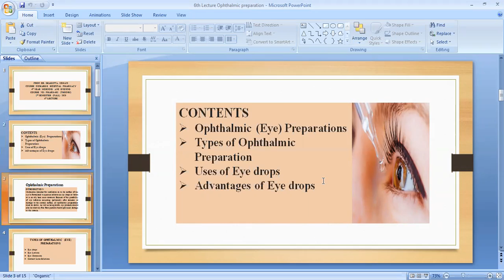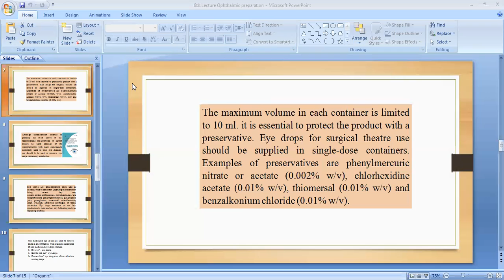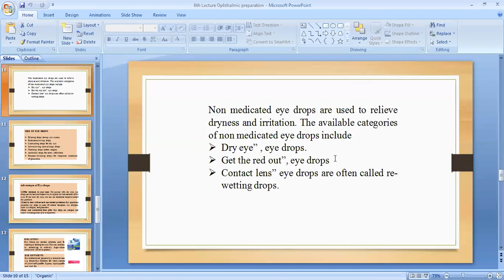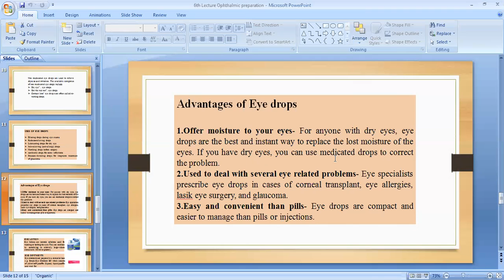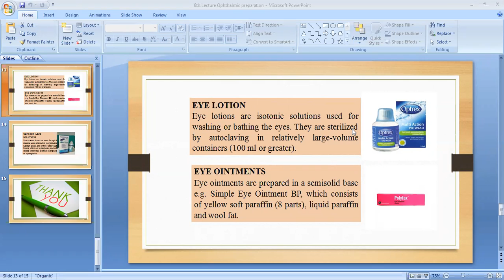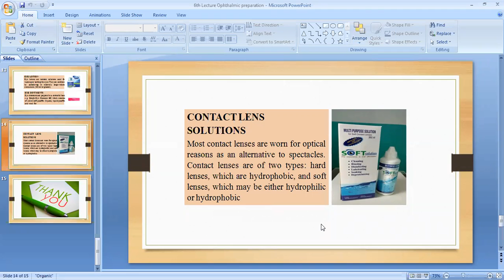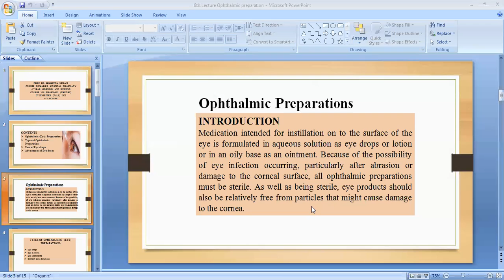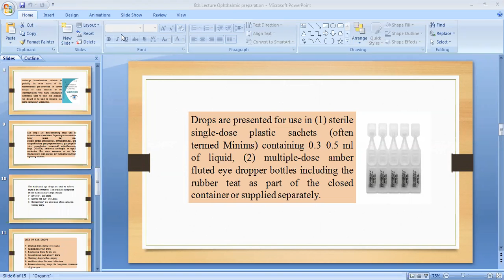interactive session ophthlamic morning